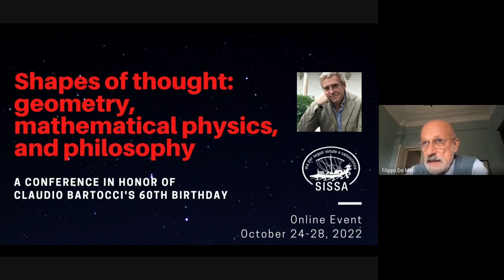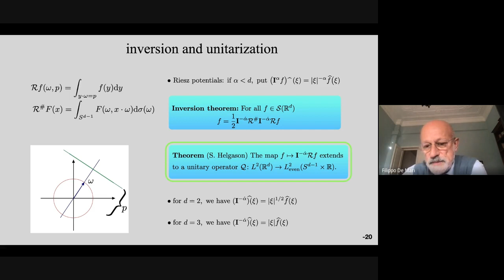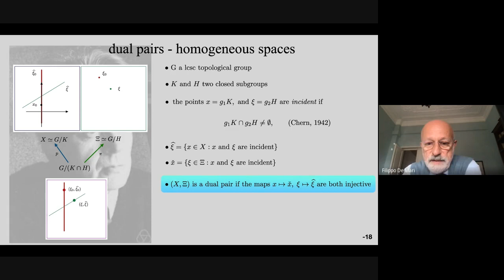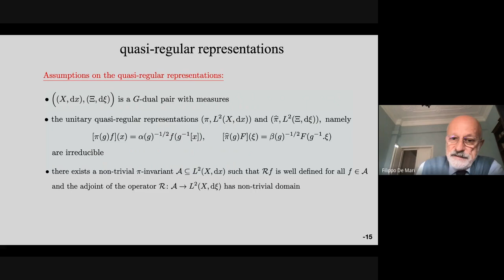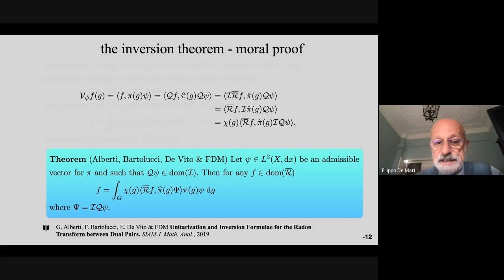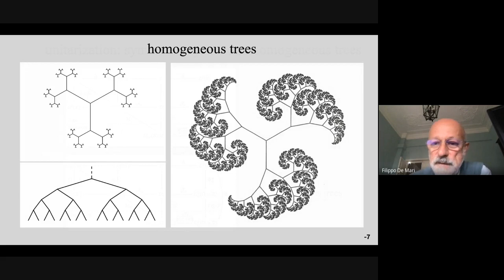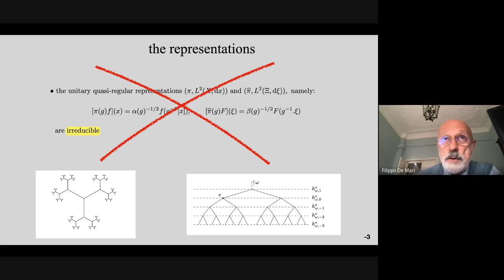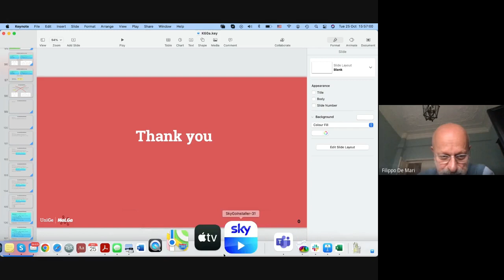Shapes of Thought - Day 2 - Filippo De Mari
Talk 5
"Unitarization of the Radon transform" (Filippo De Mari, Università di Genova)